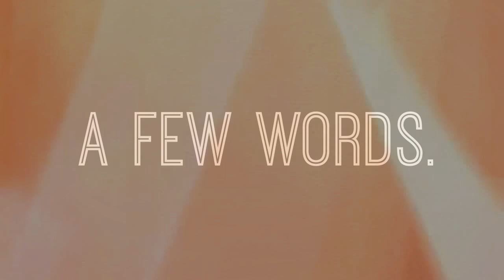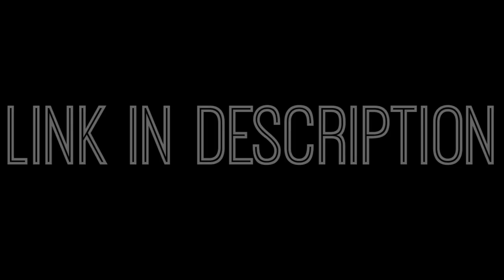60,000 Subscribers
Nice to meet y'all!